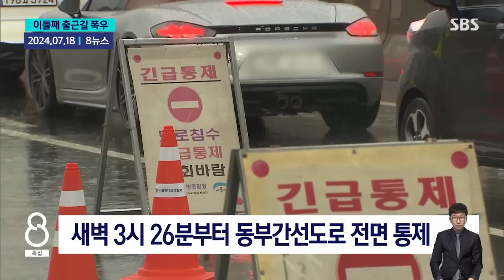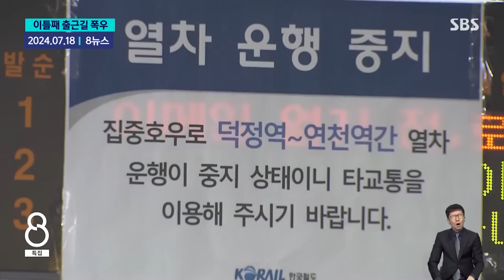한번 내렸다 하면 물폭탄..끝난 줄 알았는데 "또 온다" / SBS / 모아보는 뉴스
00:00 이틀째 극한 폭우…"눈 뜨니 물바다" 긴급 구조
01:37 우산 써도 물벼락…"버스도 택시도 안 와" 출근길 정체
03:24 운동장이 호수로…'시간당 87mm' 폭우에 곳곳 침수
05:07 집 뚫은 컨테이너…누워 있던 노부부, 산사태에 '날벼락'
06:39 도로 붕괴로 전봇대 뽑혀…강원, 낙석 사고 잇따라